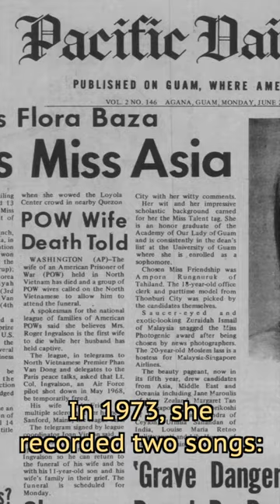Flora Baza Quan: The Queen of Chamorro Music (Chamoru History in a Minute)